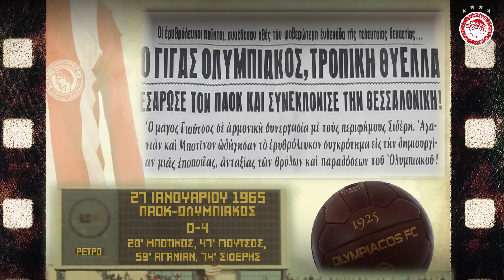Στιγμές της Δόξας σου! (Ιανουάριος) / Moments of your glory! (January)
Δείτε τις σημαντικότερες στιγμές της ιστορίας του Ολυμπιακού το μήνα Ιανουάριο. / Watch the important moments of Olympiacos' history in January.